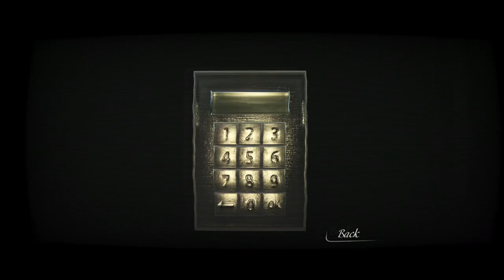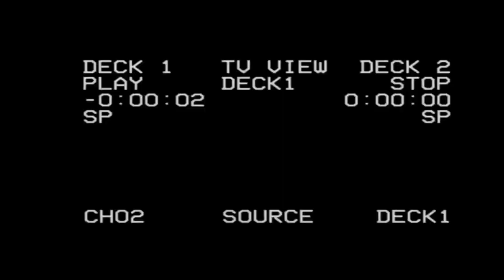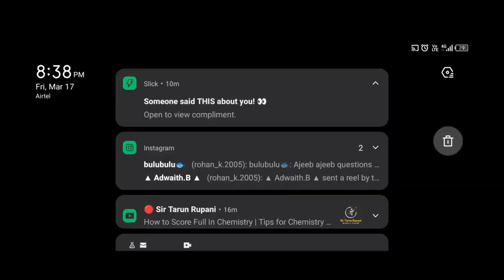REPORTER (horror game) GAMEPLAY.